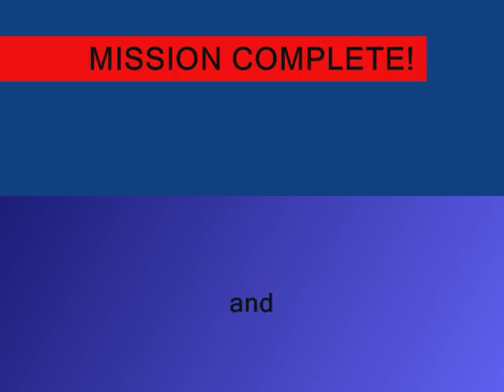Mission To Mars FINAL MISSION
this is the final mission!